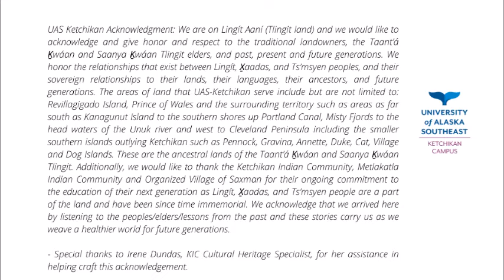Ask UAS: "Foraging 101"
From our September 27, 2017 Ask UAS Event, "Foraging 101: A Taste of Harvesting Southeast Alaska’s Wild Foods," with Prof. Barbara Morgan and Naomi Michalsen. (Audio Only)